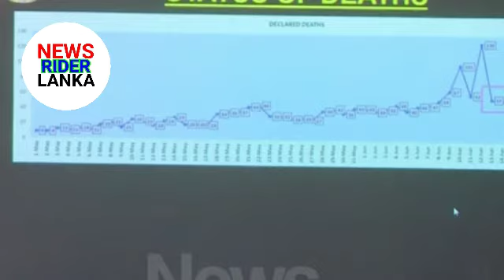gotabaya rajapaksha | 101 නැහැ බොරු අත්ත 15 | breking news